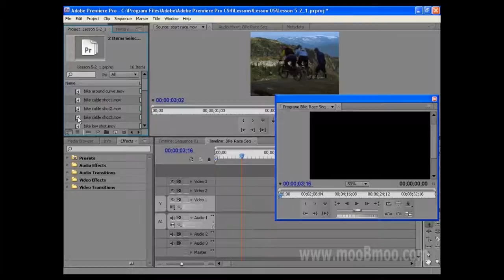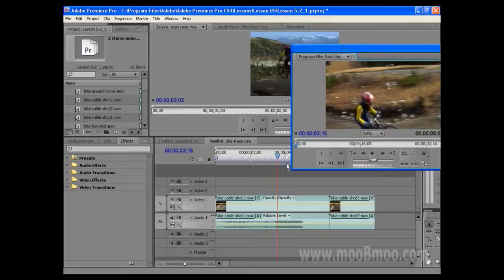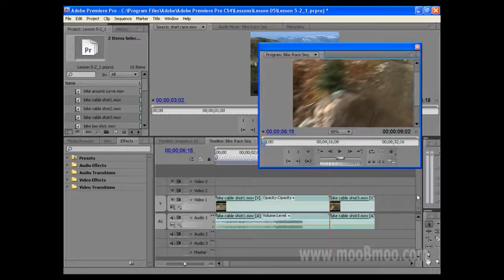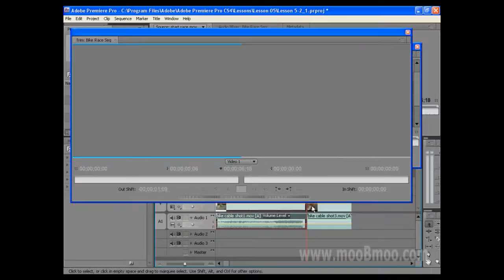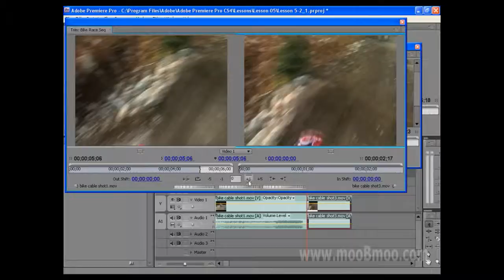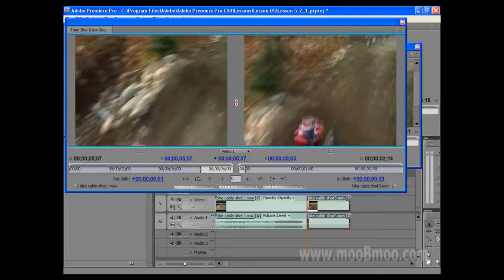mooBmoo com PremiereCS4 P023